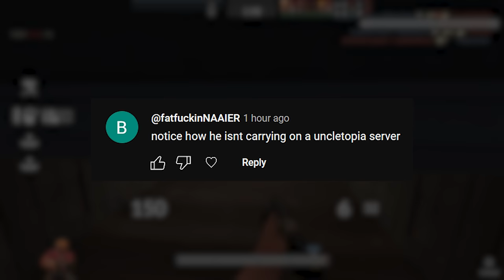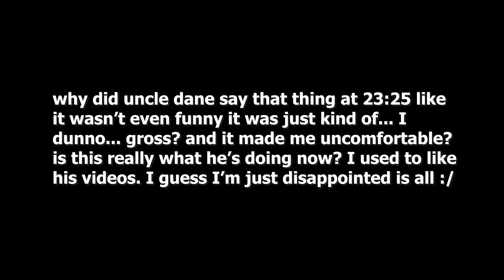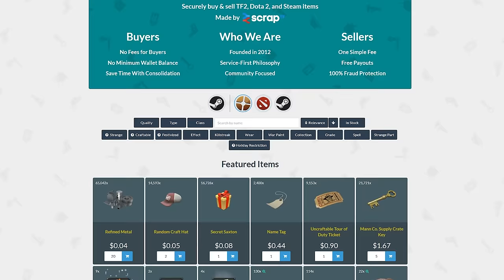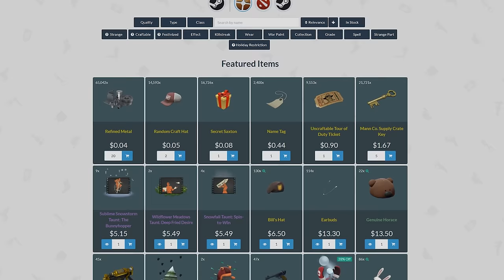BARNBLITZ LAST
One must imagine Uncle Dane happy.

My discord, socials, TF2 servers, merch, information about my in-game settings, and video credits (such as the music used in my videos) can be found on my

Thumbnail SFM made by @T0TEN

0:00 -- barnblitz red
2:02 -- more barnblitz red
16:05 - barnblitz blu